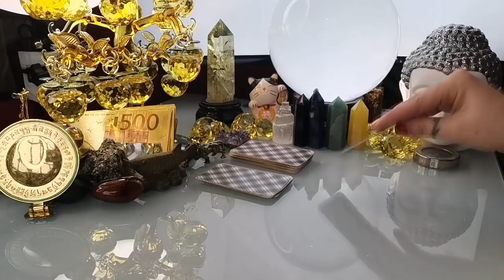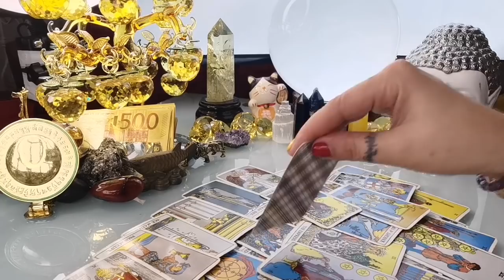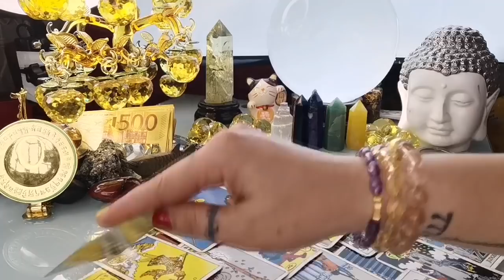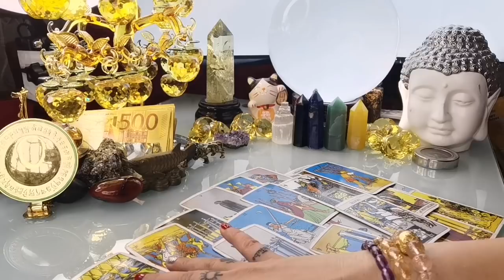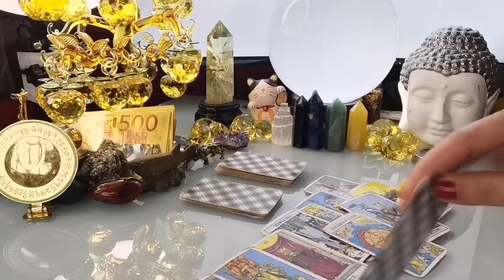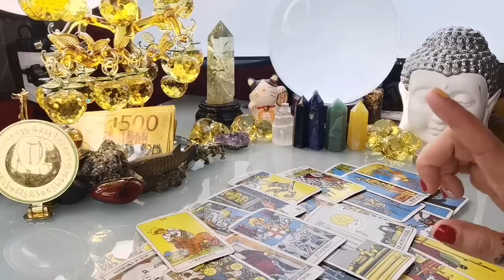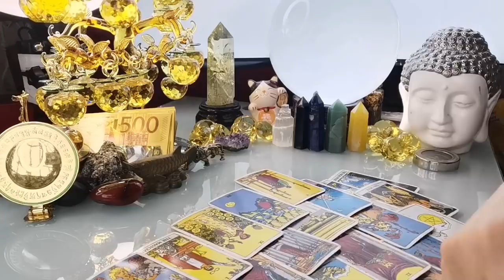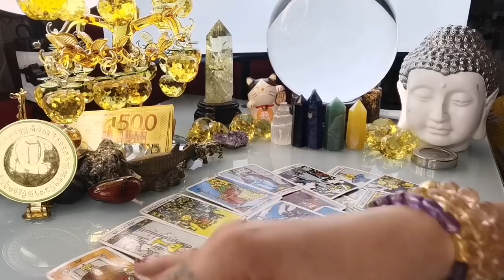KAPALARAN 🔮🌞HOROSCOPE NGAYONG ARAW APRIL 15,2022 KALUSUGAN, PAG-IBIG AT DATUNG-APPLE PAGUIO7